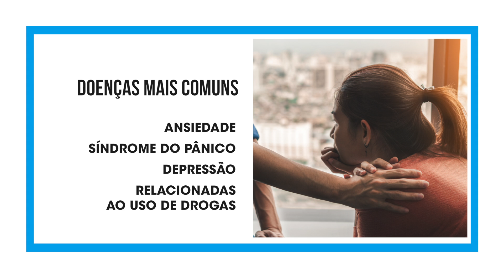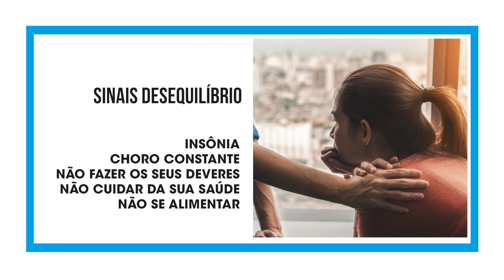Quarentena: quais os problemas e cuidados psicossociais que devemos ter?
O Doutor Lucas Marchetti participou de um bate-papo com o Doutor Ricardo e falou mais sobre os cuidados e problemas que devemos cuidar nessa época de quarentena.